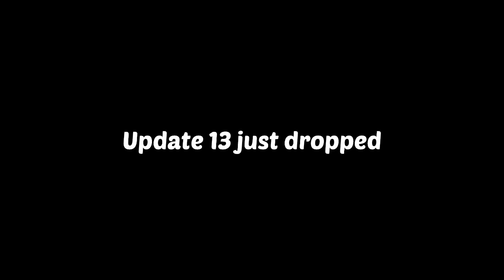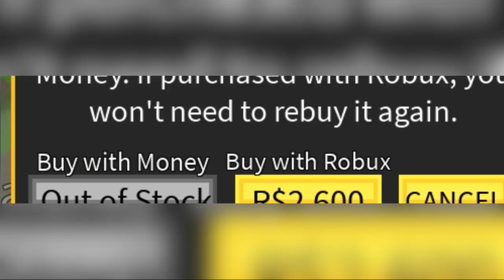Blox Fruit Update 13 Guide